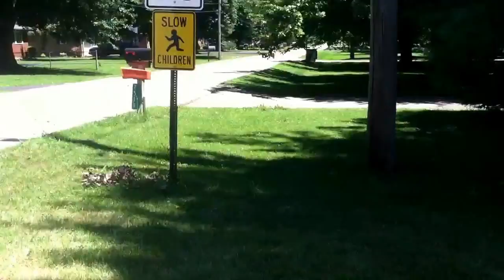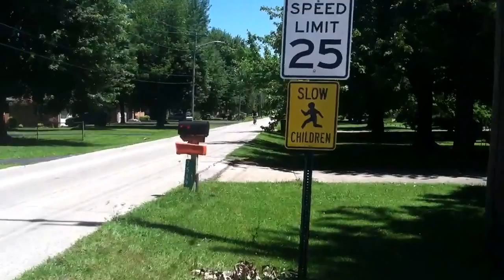Sliding bikes in gravel part three bike switch